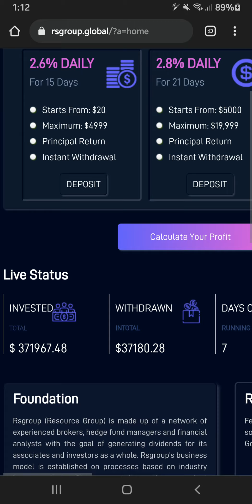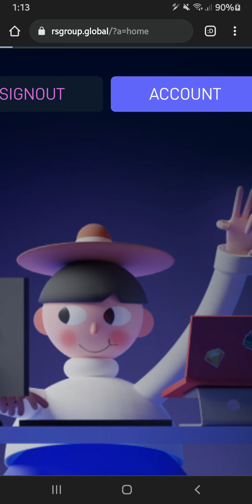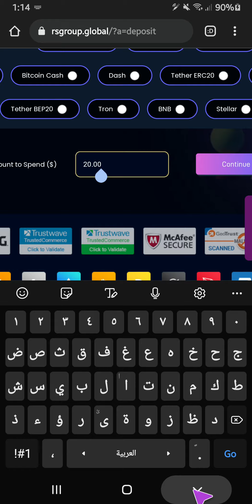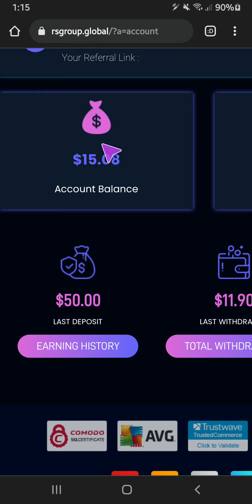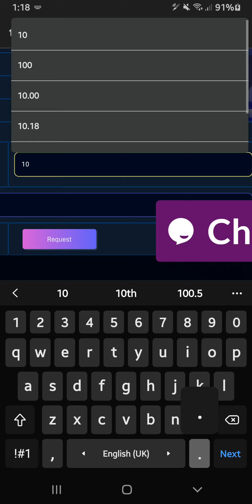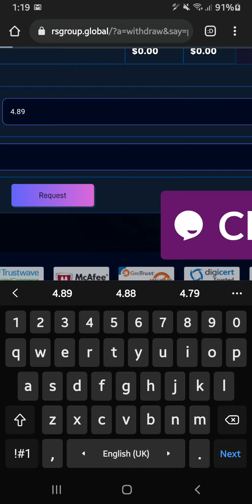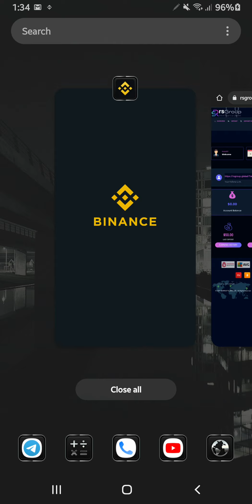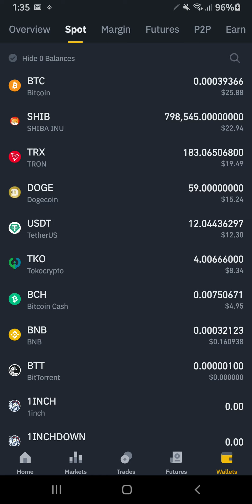اثبات سحب 15$ من RsGroup |ربح 2.6% يوميا لمدة 15 يوم+استعادة راس مالك |حد ادنى ايداع 20$|بريفكت مونى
فيديو شرح الموقع بالتفصيل